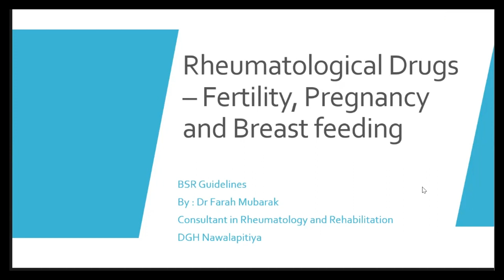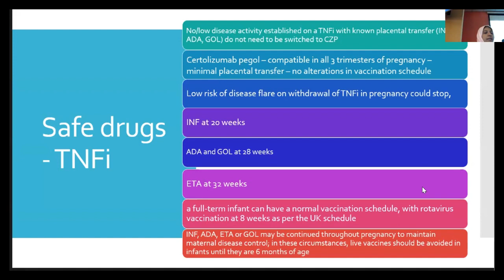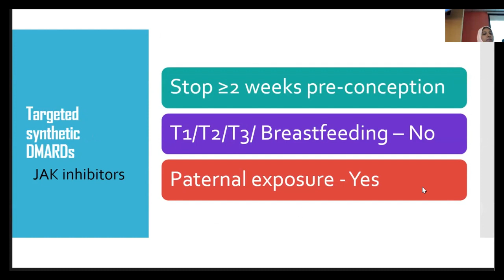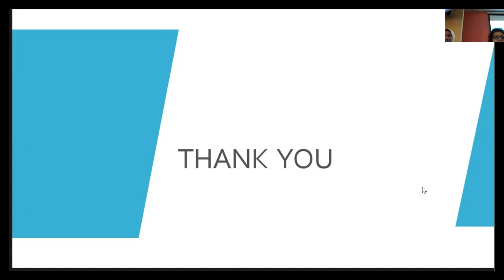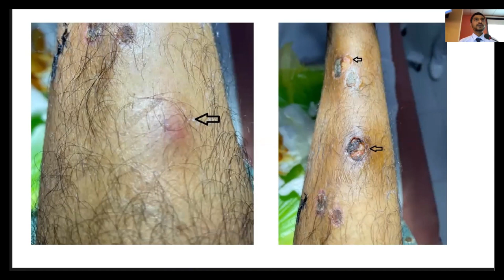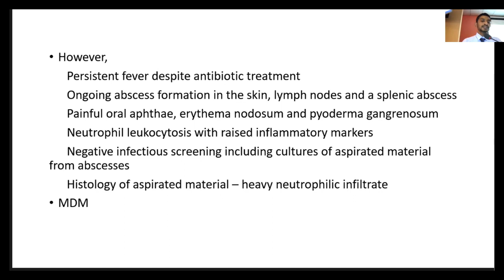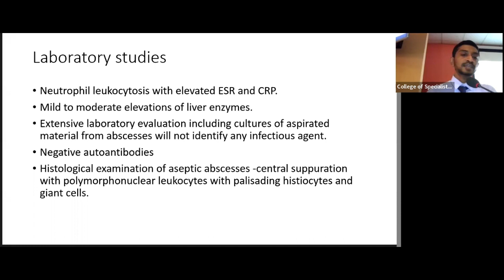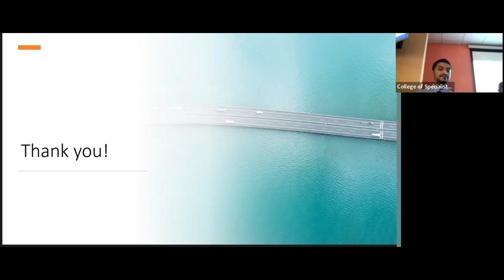CME - Rheumatology drugs, pregnancy and fertility - A young man with multiple abscesses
Dr Fazrina Farah Mubarak Consultant in Rheumatology - DGH Nawalapitiya and Dr Jayamal Cooray Senior Registrar in Rheumatology NHSL